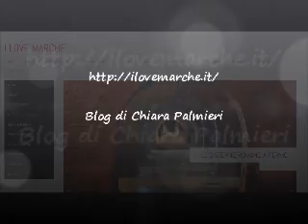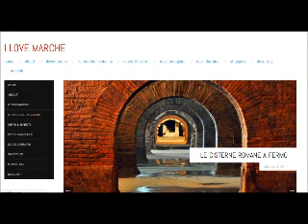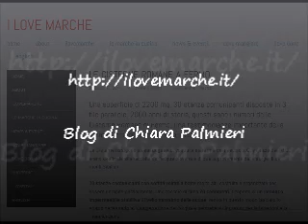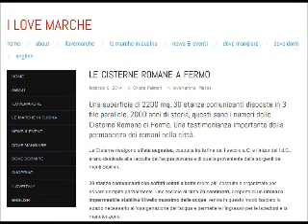Intervista a Chiara Palmieri - 13/02/2014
L'autrice del blog "I LOVE MARCHE" ci porta oggi alla scoperta delle antiche Cisterne Romane situate proprio sotto la Piazza del Popolo di Fermo.